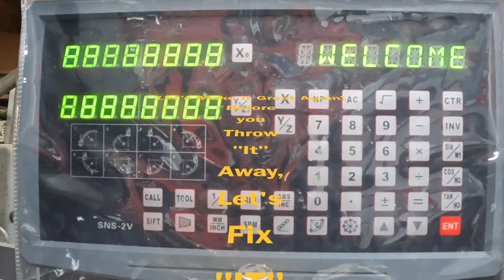Model A Overheat Part 3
In part 3 we remove an exhaust valve and the cylinder head!